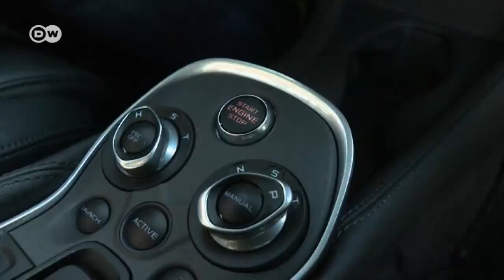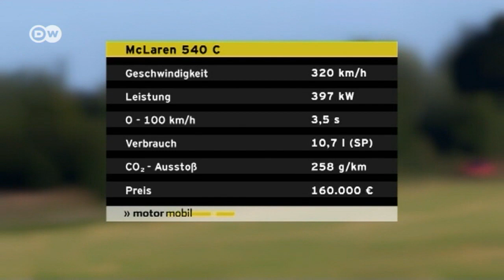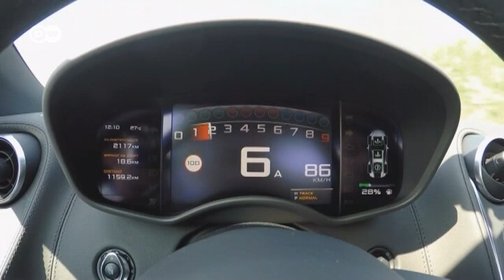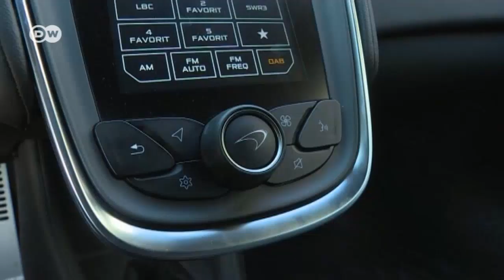Ein Einstiegsmodell für 160.000 Euro | Motor mobil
Rennwagen für die Straße: Die McLaren-"Sport-Series"-Modelle. Die neue Einstiegsvariante 540C ist nicht nur mit ihren 160.000€ in Deutschland in direkter Schlagdistanz zum Porsche 911 Turbo. 397 KW katapultieren sie in 3,5 Sekunden auf 100 km/h.